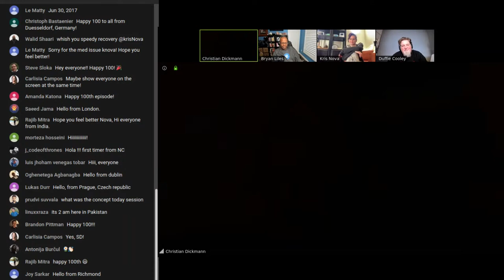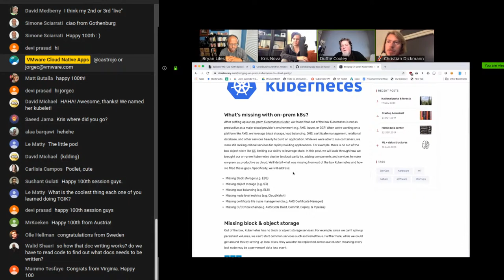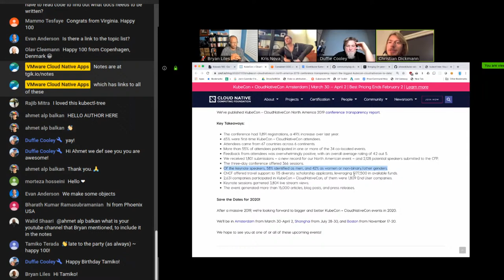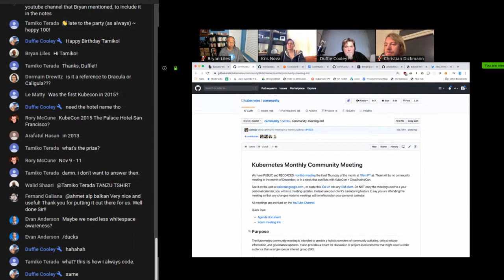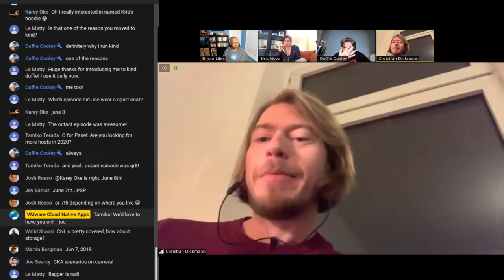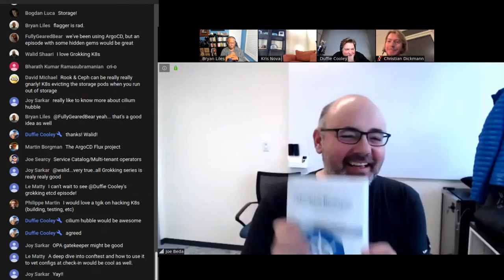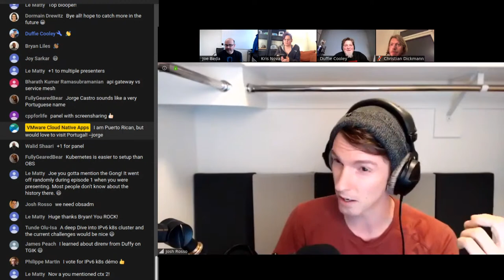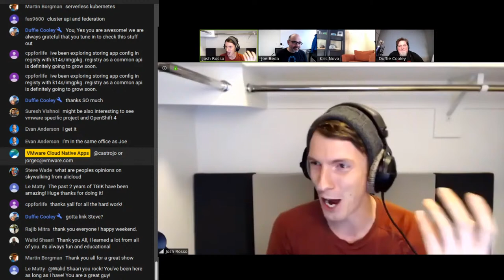TGI Kubernetes 100: All host retrospective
Join us for a very special TGIK!

We are going to work to get all of the hosts together on one call and talk about Kubernetes, TGIK, the future and more.  Join us live and we'll be taking questions and comments from the comment stream.